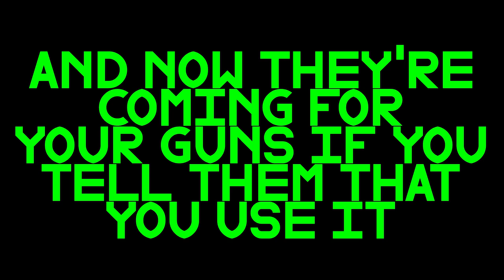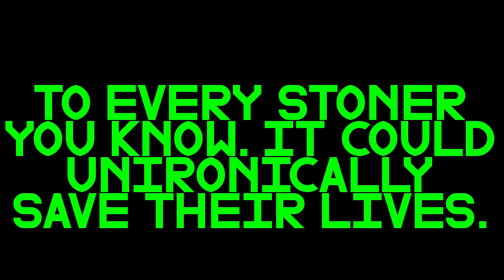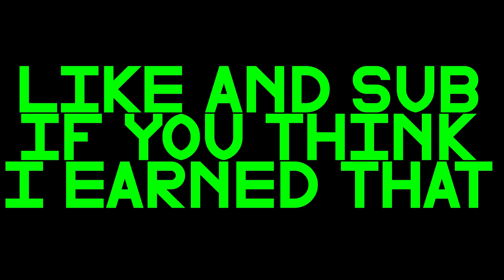Yes, the state can take your guns if you use weed.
Because clearly some people still don't get the message, I'm saying it louder, and with evidence. You're being entrapped. Find out how, here.

or

My receiving addresses:

BTC 1C8hmf4D8oMs5pFwb5vGjc9GkMEjcYcow6

BCH qz3qh8fj0e0jm4w5aj6d4lne2qpew9cxtcszgqktr6

DASH XwjM7HQwdgZc9xiaKx1gXQV6jP5Amy2cxB

ETH 0x72c097d310Cbddd39554ccec06563f1dff693881

LTC LXhzmuu28Tw9faZ2KksfGQS6mvFW7dC44R

SMART SdGNyg7QU5p3VHerKcU1873QC5jXcBcb8G